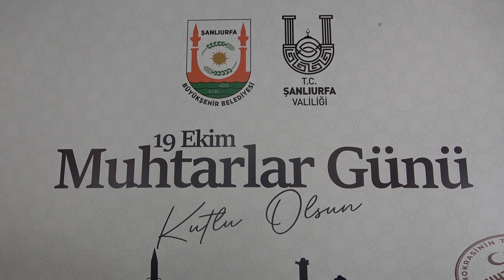BAŞKAN BEYAZGÜL, “ MUHTARLARIMIZLA KOORDİNELİ ÇALIŞMAK ÇOK ÖNEMLİ”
Şanlıurfa Büyükşehir Belediye Başkanı Zeynel Abidin Beyazgül Şanlıurfa’da yerel yönetimde önemli rol üstlenen Muhtarları unutmadı. 19 Ekim Muhtarlar Günü kapsamında muhtarlıkları ziyaret eden ve muhtarlarla bir araya gelen Başkan Beyazgül taleplerini dinledi, günlerini tebrik etti. Başkan Beyazgül muhtarlık ziyaretlerinin ardından 19 Ekim Muhtarlar Günü kapsamında Şanlıurfa Büyükşehir Belediyesi ve Şanlıurfa Valiliği tarafından organize edilen programda Başkan Beyazgül ve Vali Şıldak merkez ve kırsal mahalle muhtarları ile bir araya geldi.